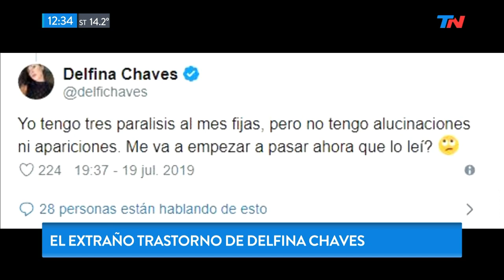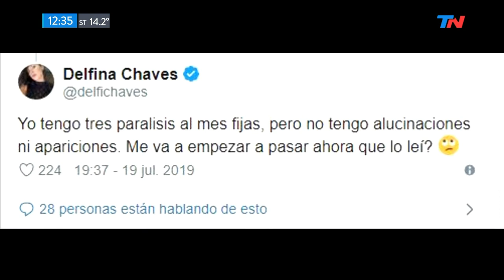Parálisis del sueño: la extraña condición de Delfina Chaves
Fragmento de "TN de 10 a 14" emitido el Lunes 22 de Julio de 2019.

Delfina Chaves hizo saber a través de las redes que sufre parálisis de sueño, una extraña condición. Te explicamos cómo se trata.